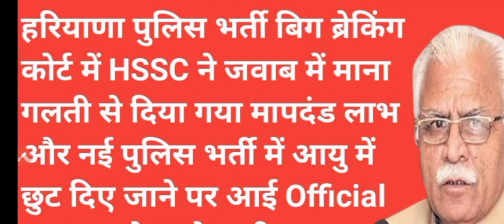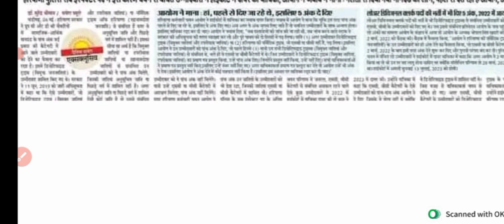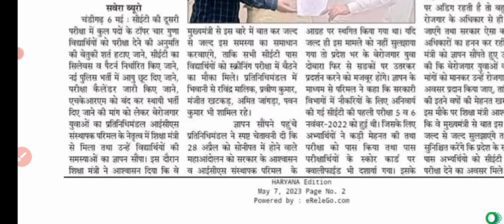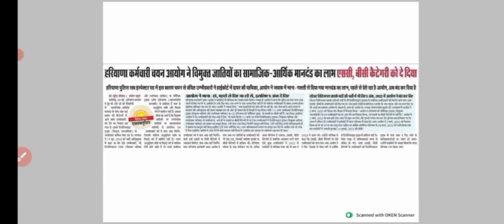हरियाणा पुलिस भर्ती बिग ब्रेकिंग ! कोर्ट में HSSC ने माना गलती से दिया मापदंड का लाभ ! Cet qualify